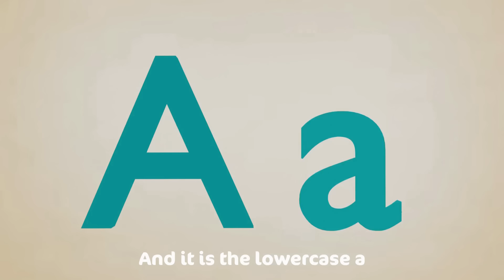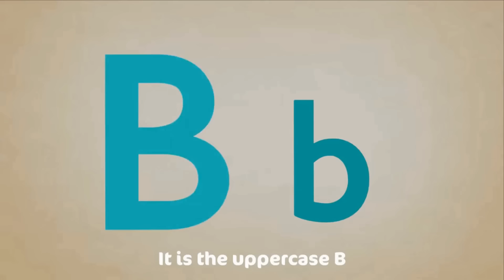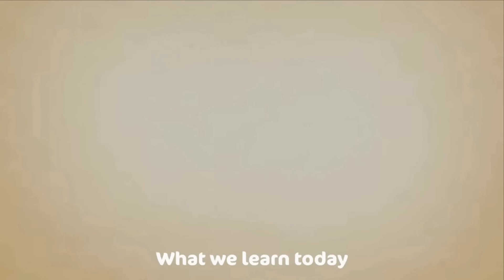Baby 5 Color Eggs Song! | Twinkle Little Star Nursery Rhymes | Baby & Kids Songs